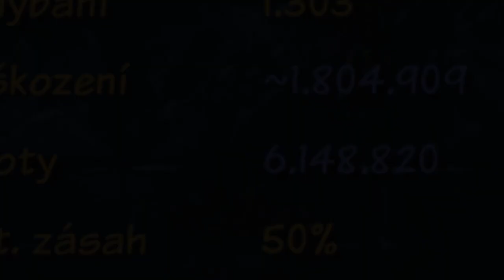Kugy vs. 14th dungeon (SFGAME UPDATE 9/2015)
Tak strašně jsem doufal, že konečně budu mít tu třístovku a zase je z toho hovno... :D